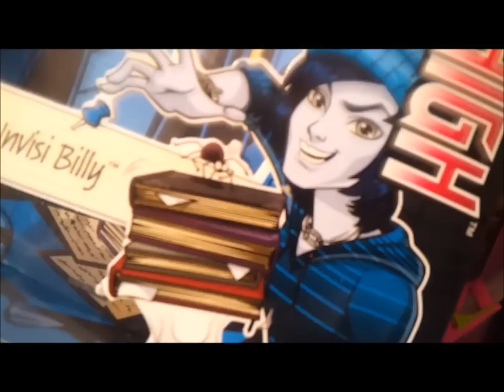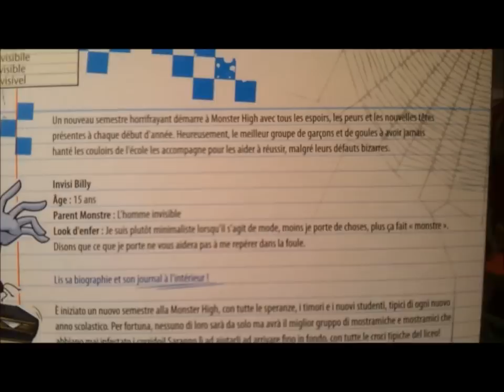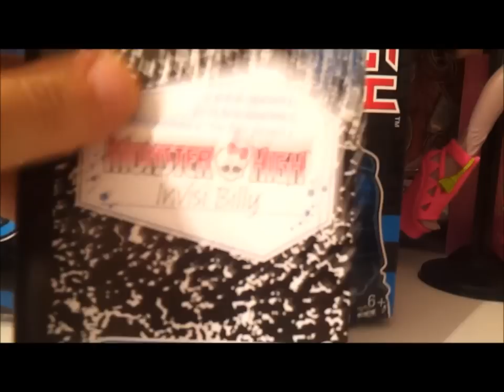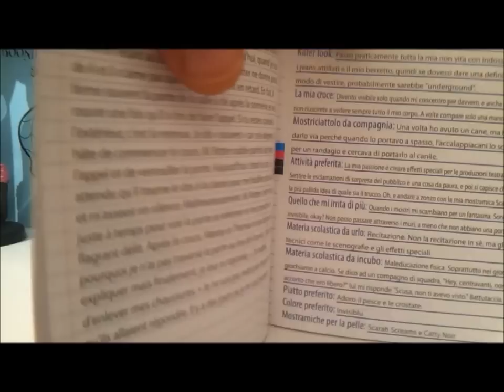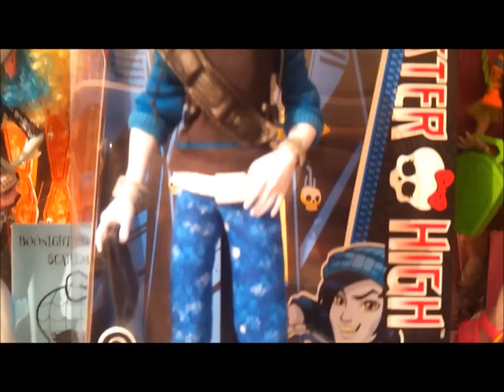Monster High - Invisi Billy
Voici la review de mon Invisi Billy, je le trouve à tomber !